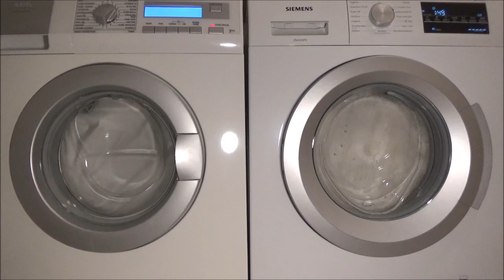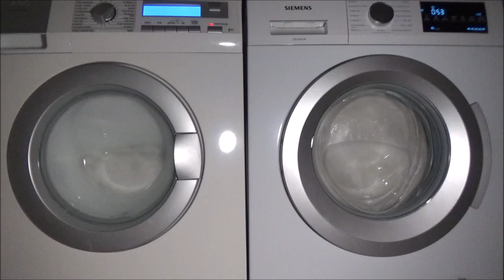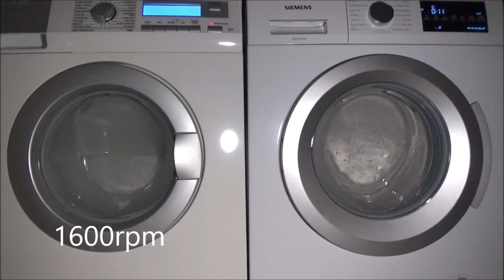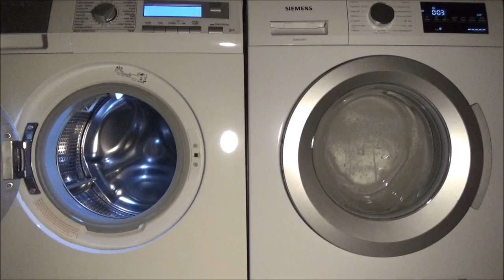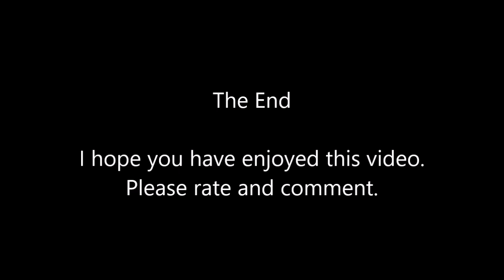Wash Race #7 - Pillow Wash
Washing 1 synthetic pillow in each machine!

Video index
01:16: Deflation spin
04:25: Start
04:42: Siemens sensing
07:30: AEG main wash
15:13: Siemens main wash
59:34: AEG intermediate spin 850rpm
1:05:30: AEG first rinse
1:10:31: AEG intermediate spin 1050rpm
1:12:19: Siemens cool down
1:16:04: Siemens intermediate spin 1000rpm
1:16:38: AEG 2nd rinse
1:21:28: AEG intermediate spin 1050rpm
1:21:53: Siemens first rinse
1:25:24: Siemens intermediate spin 1000rpm
1:28:33: Siemens 2nd rinse
1:32:05: Siemens intermediate spin 1000rpm
1:32:11: AEG final rinse
1:37:31: AEG final spin 1600rpm
1:39:08: Siemens final rinse
1:43:40: Siemens final spin 1000rpm
1:48:27: AEG anti crease
1:49:15: AEG finished
1:50:11: Siemens anti crease
1:51:14: Siemens finished